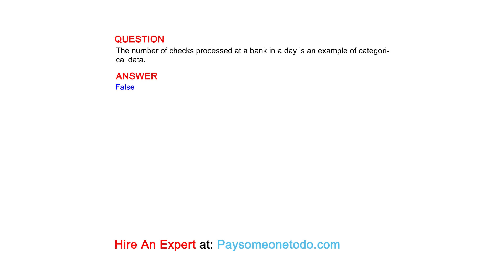The number of checks processed at a bank in a day is an example of categorical data.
QUESTION